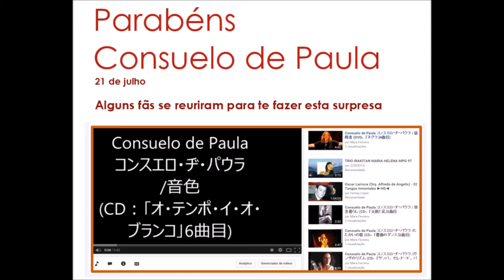Parabéns Consuelo de Paula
Uma surpresa dos seus fãs
21/07/2015